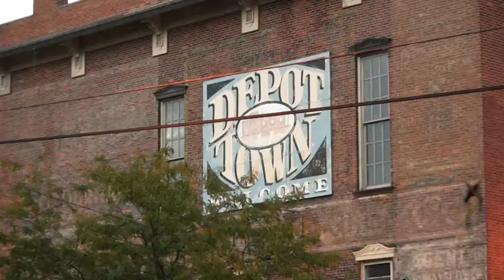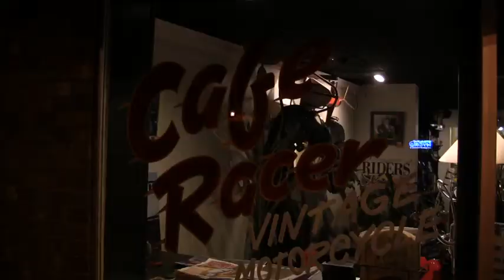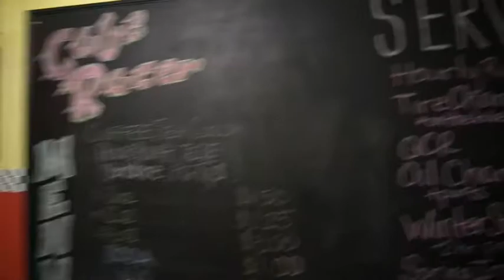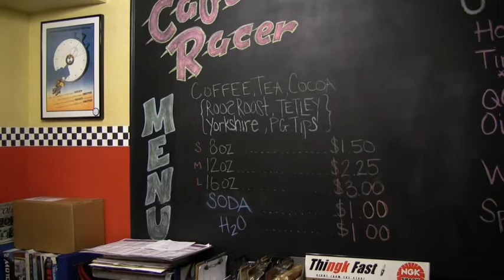Cafe Racer Ypsilanti / Ann Arbor